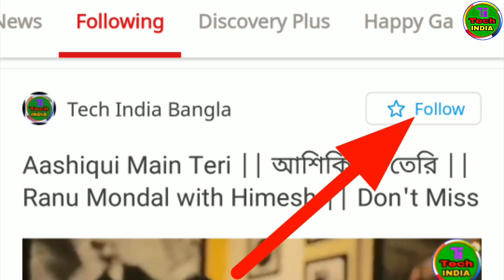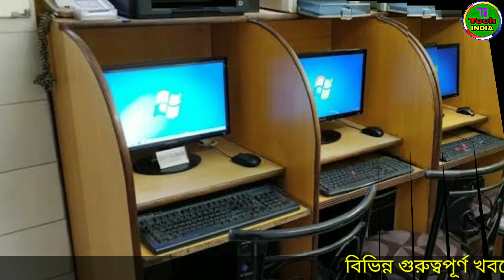রাজ্যের মানুষের জন্য বড় উপহার সরকারের | কষ্টের দিন এবার শেষ হতে চলেছে, বিস্তারিত দেখুন...